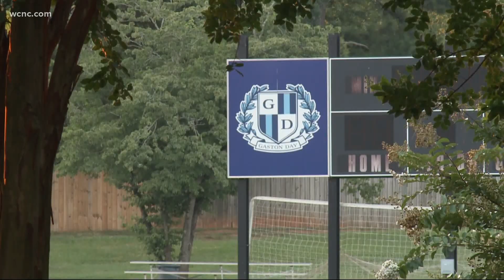What private schools can teach public schools about COVID-19 reopening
As thousands of kids wake up for remote learning every morning, students in many private schools are  two weeks into in-person instruction, and so far, so good. Gaston Day School is one of several private schools in the Charlotte area with all students going for in-person learning. Meanwhile, Charlotte-Mecklenburg Schools are trying to figure out a way to get at least some students back into the classroom by the end of September.

Private schools aren't required to follow the same state guidelines as their public counterparts, which has allowed for more flexibility with learning plans in the new school year. It's made for a difficult decision on parents, but students are feeling the benefits of social interaction after months of being away from their friends and classmates.